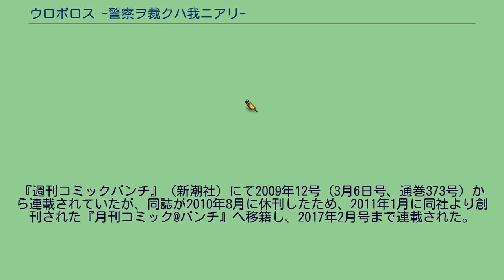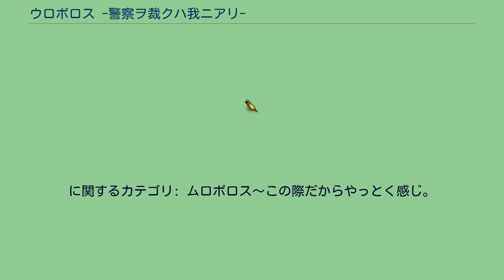ウロボロス -警察ヲ裁クハ我ニアリ-